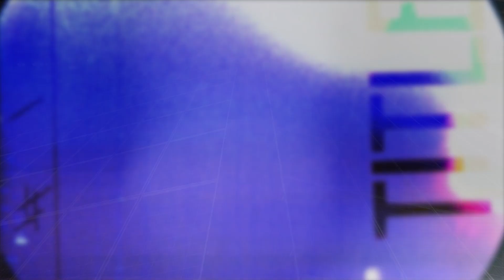Molly Tuttle - Light Came On (Power Went Out) (Live on eTown)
Guitar virtuoso Molly Tuttle makes her first visit to eTown, and performs the song "Light Came On (Power Went Out). This performance was one of many, captured during a taping of eTown's radio variety show and podcast.